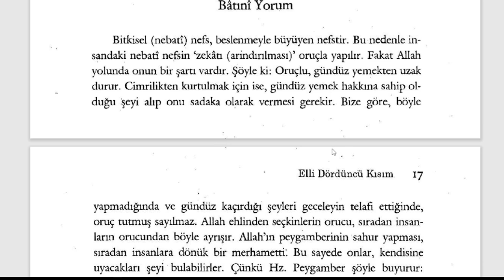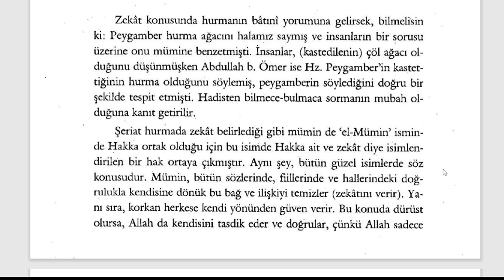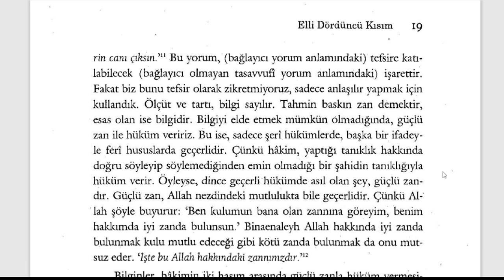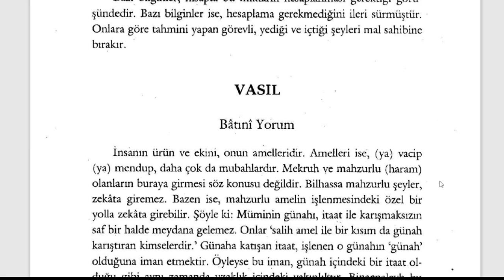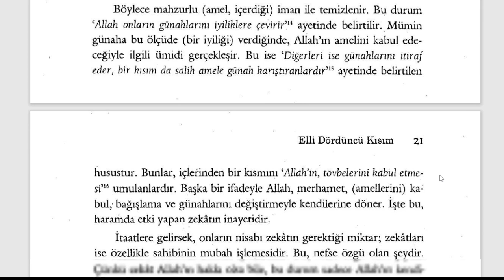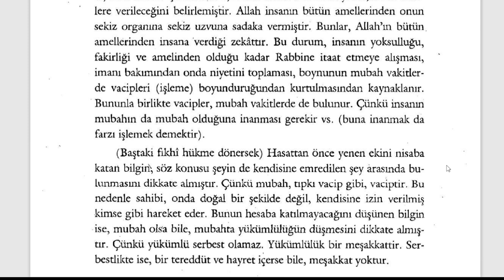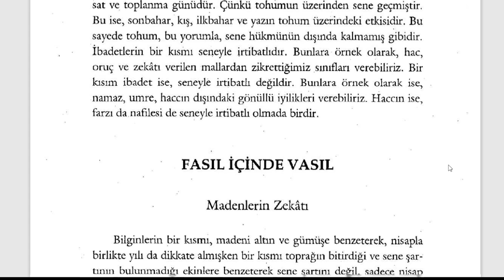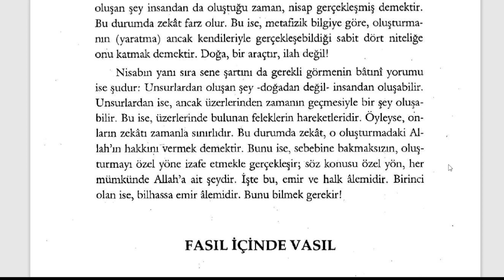Fütuhât-ı Mekkiyye - Hububat ve Madenlerin Zekatı (9. Sifr 54. Kısım) - 2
YETMİŞİNCİ BÖLÜM
Zekatın Sırları

🕘Okunan Yerler:

Tohumlular ve Hububat Batıni Yorum
Tahmin ve Kesin Bilgi
Hasattan Önce Ürün Sahibinin Ekininden Yemesi
Zekatın Vakti
Madenlerin Zekatı Batıni Yorum

Fütuhât-ı Mekkiyye Sesli Kitap (Tamamı)